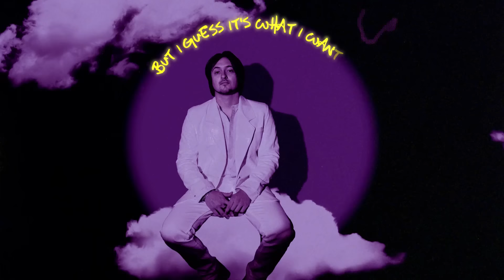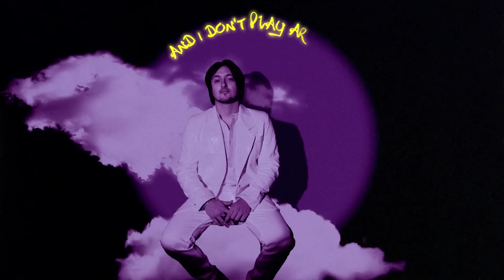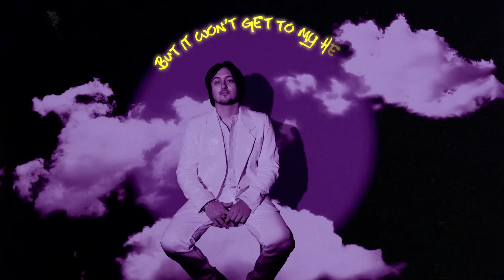Noshows, AUGY - Meant It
Lyric video for Noshows featuring AUGY "Meant It" written by Max Satow, Marc Swersky, August Ryser

Video by Story & Bone
Produced and Directed by Brielle Brown
Animated by Gabriela Sibilska

Lyrics
Meant ItTime and time again i find myself stuck in the maze
Endless frustration wanna set it all ablaze
But I guess it’s what I wanted
And I know it’s what I neededGettin closer to meaning
And I can’t let it break away
Bridges burn I see the fade
Make it to other side
Take a leap of faith
And fear don’t mean a thing I’d rather go than stay
Won’t stay a mystery don’t wanna
Time and time again i find myself stuck in the maze
And I know it’s what I needed
Gettin closer to meaning
Stuck in the wormhole
Homie let the paint dry we still in rehearsal
Not gon let the kid get murdered,
refer to Quicksand the way the time moving
I’m groovy, drinking out the static in this movie
My fuck bag empty
I give none, don't tempt meI move around across states got gelato & some whiskey
I'm too cool for cold shit
I'm too hot obnoxious
Running so fast if I ever stop I get nauseous
Time all fades away
Drinking liquor out the bottle tryna make it stay
Steady pressing on the throttle tryna pave a way
And I don't play around
Jokers out the deck and now I'm tryna roll the dice around
Finally found the time again
Finally found my shine my friend end of the line
 I do this for me and mineI never waste any life on remember when’s
I really meant it I’ll go hero
But it won’t get to my head
Everybody like where he go
Tryna do just what I said
Do no talkin talkin baby
I’m just walk-in it insteadno more watchin watchin baby
I just do this so direct where’s my respect